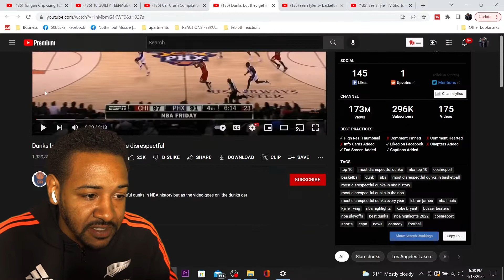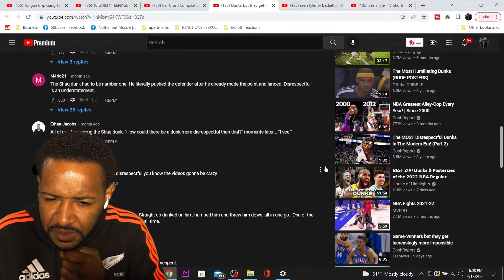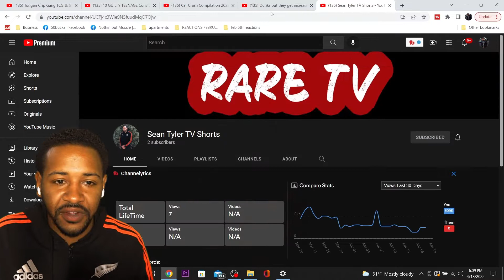BODIES EVERYWHERE!!! | DUNKS BUT THEY GET INCREASINGLY DISRESPECTFUL | REACTION!!!